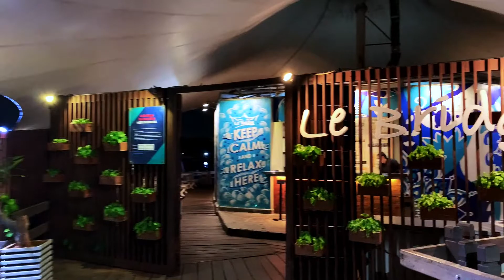Ancol Bridge at Night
Cameraman : Erwin Undap, Ezra Axel, Ethan Undap
Editor : Ezra Axel